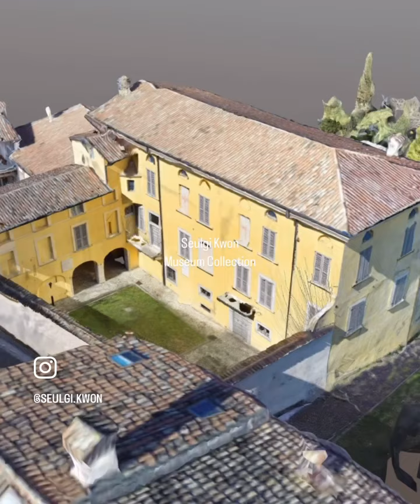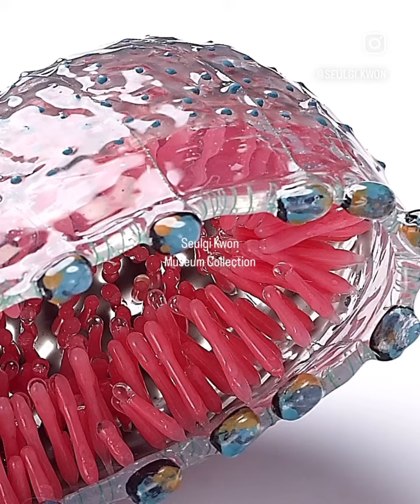Collections (foundations, museums)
The places shown in the video are museums where you can see my work. However, MAD in New York will be on display from April 2024.
I also posted a picture of Karl Bolman with respect. Attached is the content and source of the image.

2023  Porter_Price Collection, Museum of Arts and Design, NewYork USA
2022  Racine Art Museum, Wisconsin USA
2020  Seoul Museum of Craft Art, Korea
2019  Museum of Fine Arts, Boston USA
2017  Victoria and Alpert museum, London UK
2015  Alice and Louis Koch Collection, Swiss National Museum, Zurich Swiss
2014  Montreal Fine Arts Museum, Montreal Canada
2013  Pureun Culture Foundation, Korea (2015, 2019)
2013  Permanent Collection Cominelli Foundation, palazzo cominelli, Brescia Italy
2013  Bollmann Collection, Museum of Applied Arts, Vienna Austria

Numerous private collections throughout the United States and internationally

∎Karl Bollmann
-Karl Bollmann, wearing Ketli Tiitsar’s Nature Morte: Brooch VIII, cherry and apple wood, paint, silver, photo: Tanel Veenre
-Exhibition view, Schmuck 1970–2015, Bollmann Collection, 2015, MAK Exhibition Hall, Vienna, Austria, photo: MAK/Georg Mayer
-Karl was born in Vienna on August 30, 1943, and died there on December 7, 2022, after a two-year siege by amyotrophic lateral sclerosis (ALS). His intellect and interest in art and philosophy never wavered, and Heidi’s commitment to the field continues.
Thank you for his dedication and affection. Also, my deepest condolences to his family once again.

모든 컬렉터님과 예술업계 종사자분들께 감사함과 존경을 표합니다.